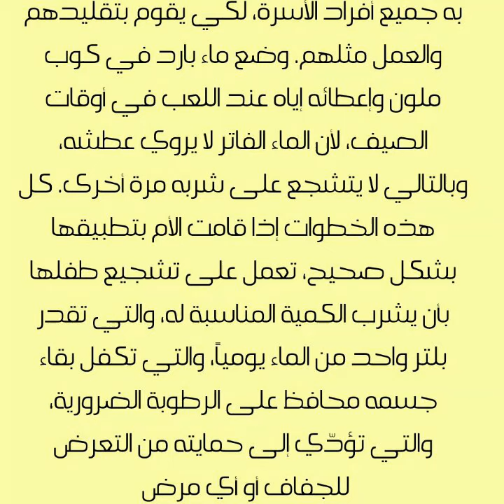كيف اعود طفلي على شرب الماء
شرب الطفل للماء تعاني الغالبية العظمى من الأمهات من عدم رغبة أطفالهن لشرب المياه، فقلّة شرب المياه عند الأطفال تؤدّي إلى تعرّض الطفل لكثير من المشكلات، حيث يصبح الطفل أكثر عرضة للإصابة بالأمراض؛ وذلك لأنّ مناعة جسمه ضعيفة وغير قادرة على مقاومة أي مرض، وقلّة المياه تتسبّب أيضاً في حدوث جفاف في جسم الطفل وغيرها من المشكلات.. تعويد الطفل شرب الماء في حالة رفض الطفل لشرب الماء، يجب على الأم القيام بالعديد من الخطوات التي تشجع طفلها على شرب الماء وهي: توعية الطفل بأهمية الماء لصحة جسمه، وأنّه لن يصبح قوي ولن يكبر بدون شرب الماء، فهذه الطريقة تشجّع وتحفّز الطفل على شرب الماء. تحديد موعد معين للشرب الطفل للماء؛ لأنّ ذلك يؤدّي إلى اعتياده على تناول الماء في هذه الفترة، وتعمل الأم على تقديم الماء لطفلها دون أن يطلب هو ذلك، ولا تنظر عليه حتّى يقول لها بأنه يريد شرب الماء. تشجيعه على شرب الماء من خلال إعطائه هديه أو تحقق له رغبة يريدها، مقابله شربه لكوب الماء، فهذه الطريقة تدفعه إلى طلب الماء بنفسه، من أجل الحصول على ما يريد. تخصيص أكواب خاصة لشرب الماء للطفل، وأن يكون مرسوماً عليها رسومات وألوان تجذب الطفل، ويجب أن يحتوي الكوب على مصاصة ليسهل عليه شرب الماء. توفير العديد من الأكواب الملونة، ووضعها في كل مكان في المنزل، ليسهل على الطفل الحصول عليها متى شاء، دون طلب ذلك من أمه. عمل نظام معين لشرب الماء في المنزل، ويجب أن يلتزم به جميع أفراد الأسرة، لكي يقوم بتقليدهم والعمل مثلهم. وضع ماء بارد في كوب ملون وإعطائه إياه عند اللعب في أوقات الصيف، لأن الماء الفاتر لا يروي عطشه، وبالتالي لا يتشجع على شربه مرة أخرى. كل هذه الخطوات إذا قامت الأم بتطبيقها بشكل صحيح، تعمل على تشجيع طفلها بأن يشرب الكمية المناسبة له، والتي تقدر بلتر واحد من الماء يومياً، والتي تكفل بقاء جسمه محافظ على الرطوبة الضرورية، والتي تؤدّي إلى حمايته من التعرض للجفاف